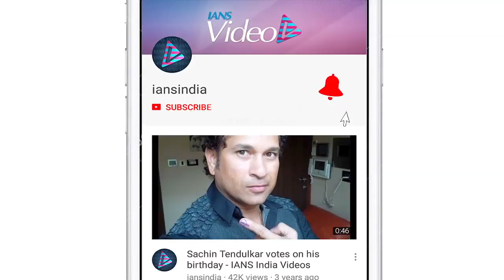B-town celebs attend Dinesh Vijan office party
Several Bollywood celebrities graced producer Dinesh Vijan's office party on Friday in Mumbai.